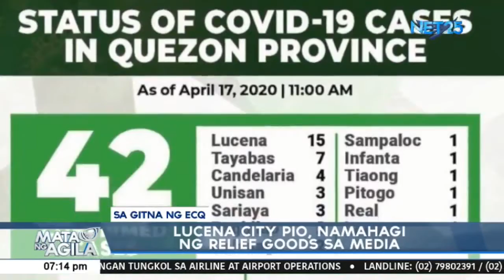Lucena City PIO, namahagi ng relief goods sa media